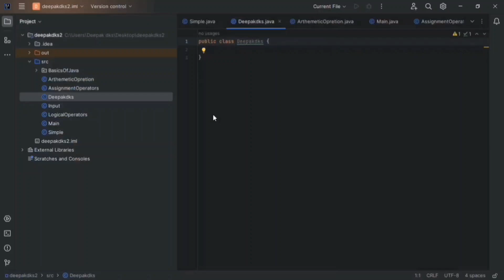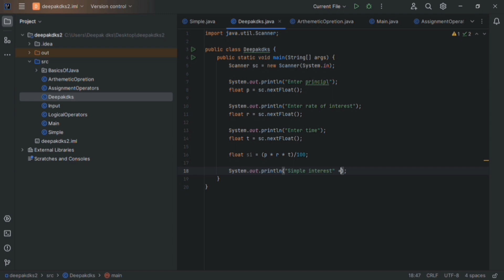Calculate Simple interest By Java